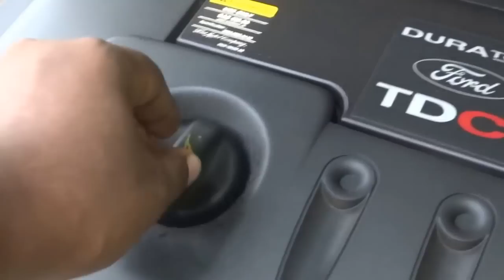Ford Figo TDCi smoke from engine oil inlet and dipstick funnel. (Blowby)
Friends this is my 28000 kms run Ford Figo TDCi(November 2012). It's emitting smoke from engine oil inlet and from dipstick funnel. Is it normal with TDCi engines? Checked in few other cars with TDCi engines and found some emitting smoke but in some it's not. According to Ford Authorized Service Center it's common and normal. But i'm not convinced. Is it the injector seal worn problem? Or Blowby due to worn piston rings ? There's no excess oil consumption,reduction in pick up and fuel efficiency. Kindly help with this. The Extended warranty is valid only for few months.